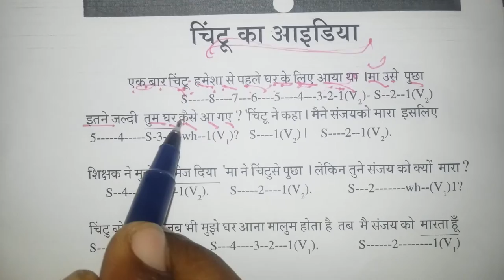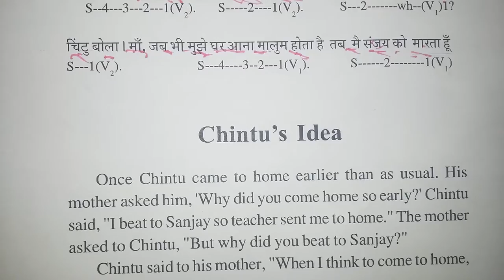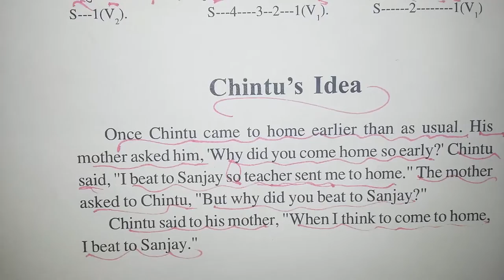Spoken English Class for schools and colleges in Korba, Chhattisgarh .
List of Schools in Korba

B.C.P.P. Kaveri Vihar Korba West P.O. Jamnipali N.T.P.C. Township`, B.C.P.P. Kaveri Vihar Korba West P.O. Jamnipali N.T.P.C. Township`,, Korba, Chhattisgarh - 495450,India

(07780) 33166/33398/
Beacon English Medium H. S. School

Shakti Nagar, Shakti Nagar,, Korba, Chhattisgarh - 495452,India

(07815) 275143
St. Thomas Public School

Pragati Nagar, SECL, Dipika Area, Dipika Area,, Korba, Chhattisgarh - 495452,India

Chhuri Tahsil. Katghora, Chhuri Tahsil. Katghora,, Korba, Chhattisgarh - ,India

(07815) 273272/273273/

Dayanand Public School

Kasabadi, Kasabadi,, Korba, Chhattisgarh - ,India
Government Higher Secondary School

Saragbundia, Saragbundia,, Korba, Chhattisgarh - ,India
Kendriya Vidyalaya

S.E.C.L. Kusmunda, S.E.C.L. Kusmunda,, Korba, Chhattisgarh - ,India

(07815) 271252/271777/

Delhi Publis School

Delhi Public School N.T.P.C. Korba, P.O. Jamnipali, P.O. Jamnipali,, Korba, Chhattisgarh - 495450,India

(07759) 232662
St. Xavier's Public School

Behind Lic Office, Behind Lic Office,, Korba, Chhattisgarh - 495677,India

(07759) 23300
Bachpan Play School

Agrawal Memorial Cheritable Society, Nr.Agrasen Bhawan, Nr.Agrasen Bhawan,, Korba, Chhattisgarh - ,India

Bhaisma, Bhaisma,, Korba, Chhattisgarh - ,India

Gevra Project ( Secl ), Gevra Project ( Secl ),, Korba, Chhattisgarh - 495452,India

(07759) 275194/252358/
New Era Progressive School

Rampur, Behind Tehsil Office, Behind Tehsil Office,, Korba, Chhattisgarh - 495677,India

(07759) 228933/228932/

Behind Lic Office Iti, Behind Lic Office Iti,, Korba, Chhattisgarh - 495677,India

Hardibazari, Hardibazari,, Korba, Chhattisgarh - ,India
Bachpan Play School

M.I.G.2/48, Niharika Road, R.P.Nagar, R.P.Nagar,, Korba, Chhattisgarh - ,India

Jain Public School

Chuna Bhatti Road, Village & P.O. Godhi, Village & P.O. Godhi,, Korba, Chhattisgarh - ,India
Kendriya Vidyalaya

Baikunthpur, S.E.C.L. Baikunthpur Area, S.E.C.L. Baikunthpur Area,, Korba, Chhattisgarh - 497335,India

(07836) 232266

Balco Township H.S. School

Sector-2, Balco Nagar, Balco Nagar,, Korba, Chhattisgarh - 495684,India

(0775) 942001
Sahid Vir Narayan Higher Secondary School

Village- Banki Mongra, P.o.- Banki Mongra, Block- Katghora, Block- Katghora,, Korba, Chhattisgarh - 495447,India